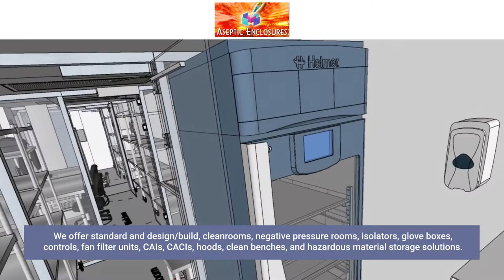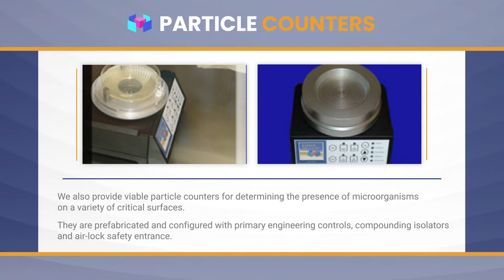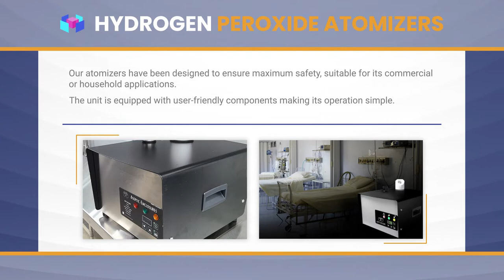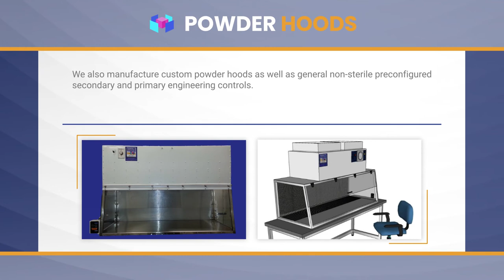Aseptic Enclosures' range of equipment for Aseptic Processing and Containment Applications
Aseptic Enclosures located in St Louis, Missouri manufactures a wide range of Air Filtration equipment for Aseptic processing and containment applications.

Our team of Aseptic design-build specialists have a strong commitment to help you improve your Aseptic processing facilities. We have decades of experience creating FDA grade cGMP, sterile environments for pharmaceutical production. This expertise allows us to confidently offer a wide range of our solutions for your pharmacy, production facility, research laboratory or any facility requiring clean or contained environments. We back our solutions with industry leading warranties. Our customers range from fortune 500 global multinationals to small start-ups. Whatever size of your business, we have the resources available to assist with your project.

Life Scientific has consulted on more than 5,000 equipment opportunities with industry leading clients in Pharmaceutical, Biotech, Medical Device and Industrial markets. Feel free to draw upon our extensive resources. We offer you access to our network of organizations that represent a staff of well over 1,000 people. They are here to help facilitate your work in project management, engineering, validation, customer service, technical support and training.